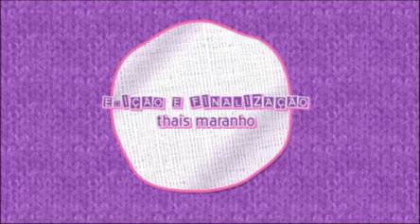Clara analisa prós e contras das estações do ano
Clara Averbuck levanta vantagens e desvantagens de temperaturas extremas e conta que já chorou de tanto calor que sentiu em um verão de Porto Alegre (RS).